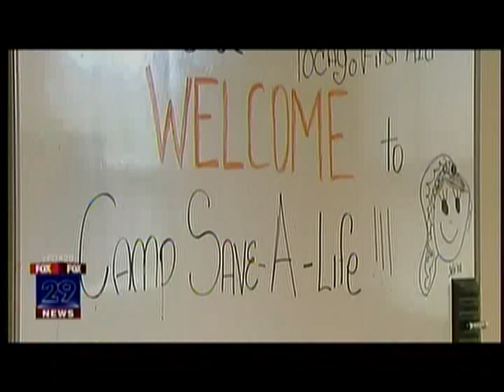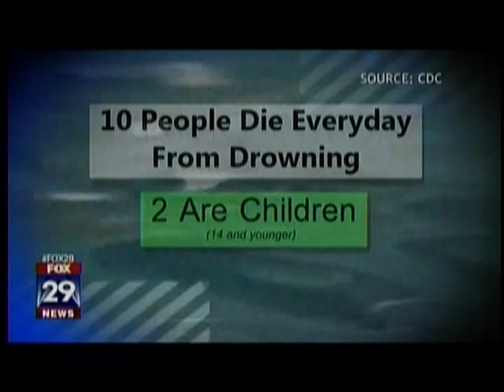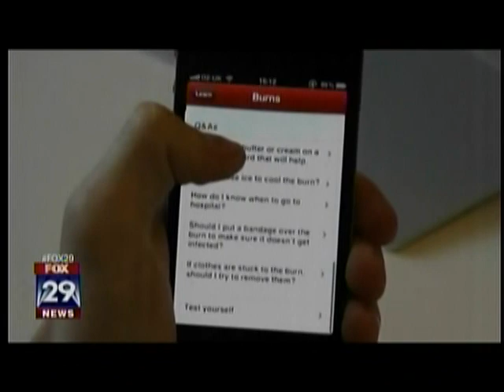Camp Save a Life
Kids of all ages attended Camp Save a Life this summer held at the Red Cross House.  The students learn how to handle and what to do in an emergency, and for the first time in camp history, got a chance to learn water safety.